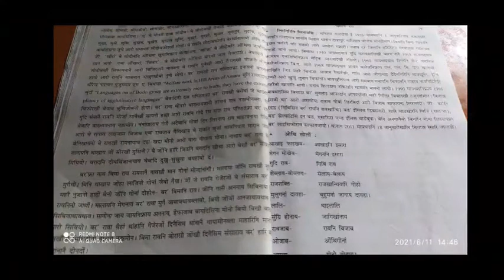Class IX // M.I.L. (बर') // रायथाय // बिमानि राव // by J.R. Brahma. Kazigaon High School.